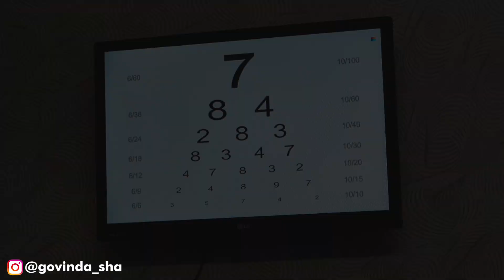Ankhiyan New Punjabi Song | Unconditional Love Story | Cute Love | Govinda Shah | True Love Story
Akhiyan Is An Ode To All Those Who Love Fiercely But Are Destined For A Heartbreak

Starring:- Govinda Shah, Sweta Raturi
Cenematographer:- Vinod bhardwaj
VideoGraphy - Preetam Mata
Photo:- Priyan Saxena
Thumbnail & Poster- The Govind Shah
Director by:- Govinda shah
Crew:- Ankit Kumar, Amit Gupta, Ritik Gupta
Location- Rishikesh Ki wadiyon Me
Special thanks- Dr. Raje Negi

Akhiyan Lyrics

Aaa. Aaaaa...
Meri Akhian Ch Hasdeya Sajna
Ve Mere Dil Wich Vasdeya Sajna
Ve Meri Jaan Main Tere Naa
Ve Meri Jaan Tere Naa Karke Mar Jaan
Tainu Takkeya Te Dull Gayian Akhiyan Akhiyan
Saari Duniya Nu Bhull Gayian Akhiyan Akhiyan
Kiya Re Kiya Re Khud Ishq Khuda Ne [x4 Times]

Terian Baahan Ch Aake Main Tan Channa Kho Gayi
Saahan Di Mehak Mere Seenech Samo Gayi
Bhull Geya Jagg Saara Ishq Ch Kho Gayi
Ik Jid Kare Ambran Ch Ud Jaan Nu
Ik Jid Kare Ishq Ch Dubb Jaan Nu
Eh Mera Gam Eh Kis Kamm

Eh Mera Gam Kis Kamm Tere Baajhon Ve Sanam
Asin Kathe Jeena Asin Kathe Marna Marna
Ik Dooje Bina Saada Nahion Sarna Sarna

Paani Bina Machli Da Hunda Jiven Haal Ve
Tere Baajhon Jiyuna Saada Hoyea A Mohaal Ve
Sehak Di Udeek Aake Laija Mainu Naal Ve
Teela Teela Kar Chadde Haye Tanhaian Ne
Jaan Kadh Layi Ae Saadi Ainian Judayian Ne
Eh Din Rehn Na Hi Chain
Ve Main Ho Gayi Shudain
Saadi Jaandi A Nabaz Hun Rukdi Rukdi
Jaye Aakhri Umeed Saadi Mukdi Mukdi
Kiya Re Kiya Re Khud Ishq Khuda Ne